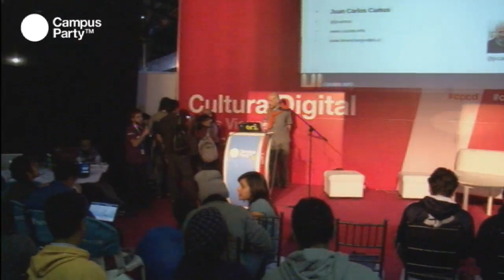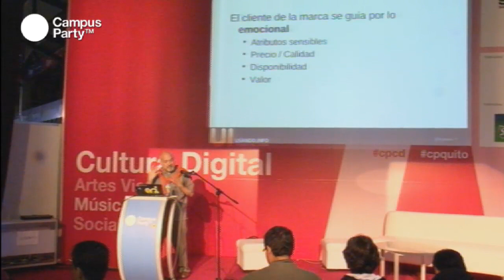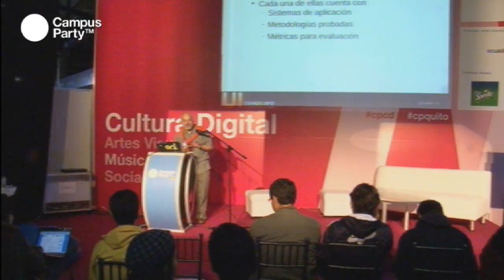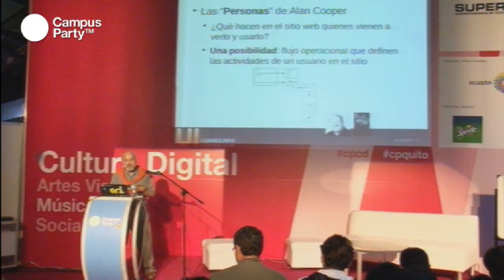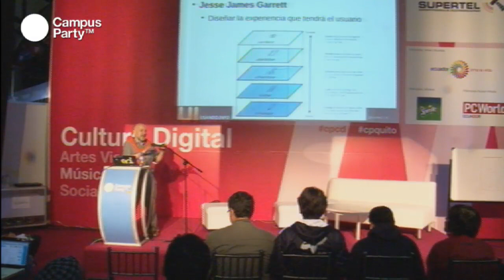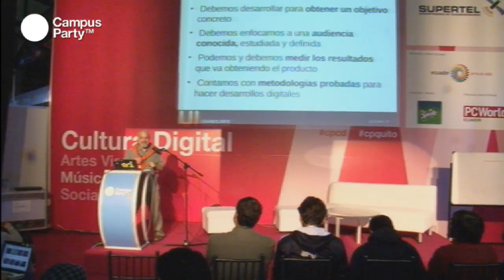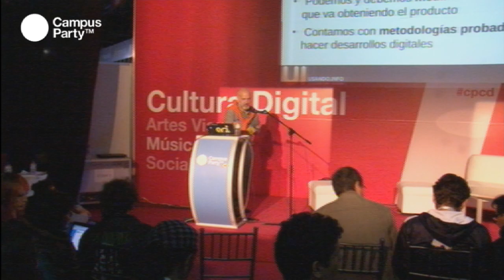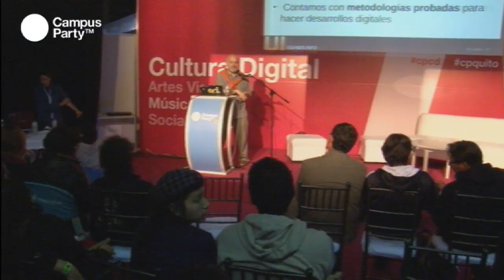CPQuito1 - Construcción de experiencia de usuario